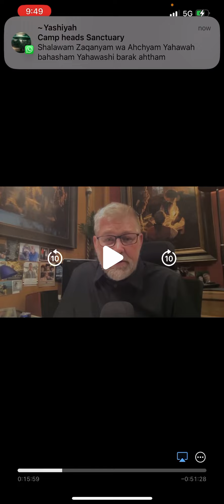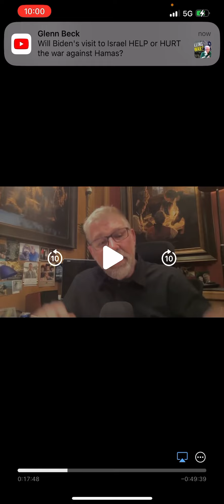You Edomites will drink of The Lord’s cup too